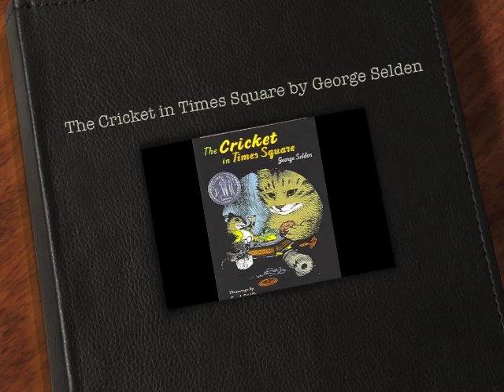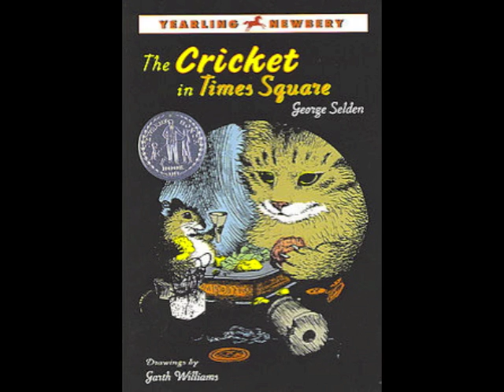The Cricket in Times Square by George Selden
Book trailer for The Cricket in Times Square by George Selden